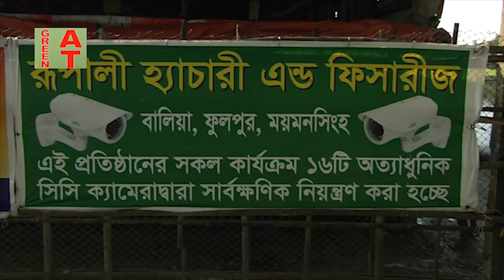ফুলপুরের জাহাঙ্গির পাবদা শিং মাগুর ও টেংরা মাছের হ্যাচারী করে কোটিপতি | Bayezid Morol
পাবদা শিং মাগুর টেংরা কৈ তেলাপিয়া পাঙ্গাশ রুই কাতল মৃগেল সিলাবর কার্প , কার্পু, মাছের ভাল মানের রেনু পোনা কিনতে যোগাযোগ করুন। জাহাঙ্গীর আলম, রুপালী হ্যাচারী ও ফিশারিজ, বালিয়া, ফুলপুর, ময়মনসিংহ জাহাঙ্গীর ভাইর ফোন নম্বর : 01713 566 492-

Watch the video-920 :  পাবদা শিং মাগুর ও টেংরা মাছের হ্যাচারী করে কোটিপতি জাহাঙ্গীর | Rupali  fish hatchery | Claw fish, horn fish, magur fish, tenger fish, Fish hatchery | Bayezid Moral | Bayzid morol

প্রতিবেদনটি ভাল লাগলে চ্যানেলটি সাবসক্রাইভ করুন।।